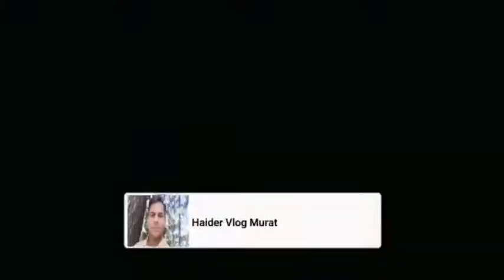Excavator Dropping Down A High Hill | Vlog # 102